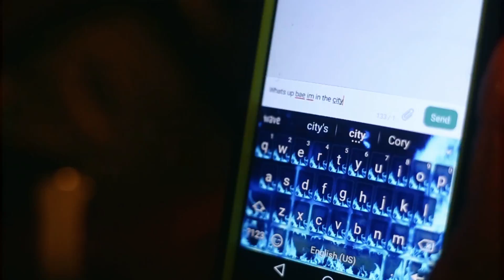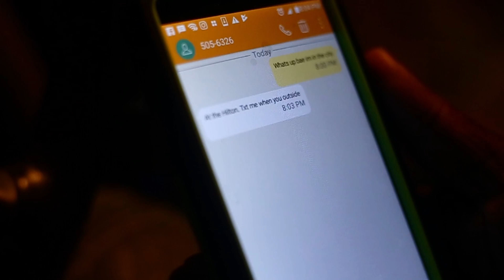Spice 1 Presents Q Bosilini - It Might Be A Murder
Music video by Spice 1 Presents Q Bosilini performing It Might Be A Murder. 2018 Thug World Music Group